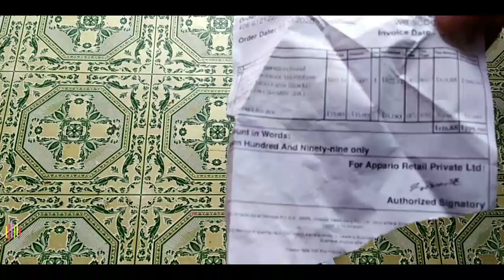BOYA BY-M1 Mic Unboxing| Best Mic For Youtuber| Anurag Paikra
Best Mic For Youtuber  Anurag Paikra

Best mic for youtuber best mic under 1000 Best mic for new creator

• Boya BY-M1 Mic (paid link)